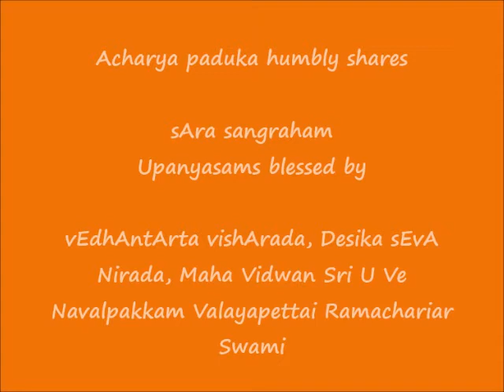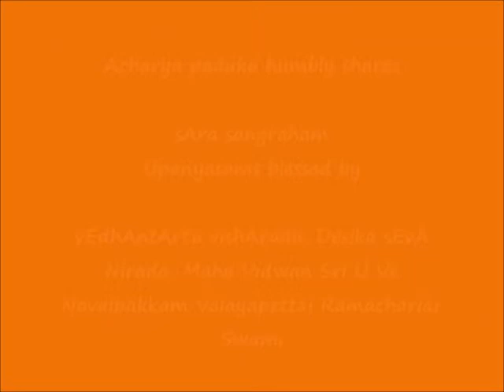20 - ரஹஸ்ய த்ரய ஸார அனுஸந்தானப் பலன்-4 (rahasya traya sAra anusandhAna phalan-4) - sAra sangraham